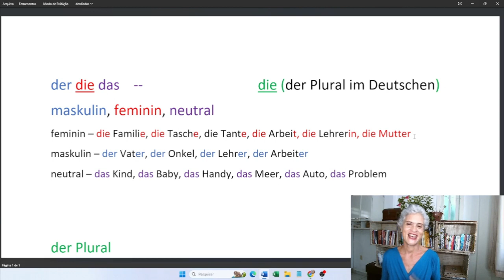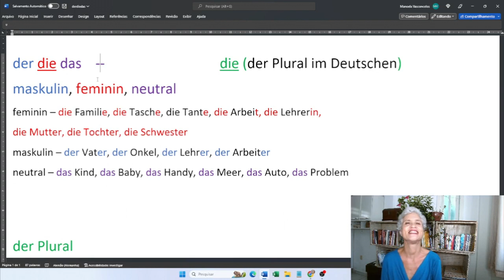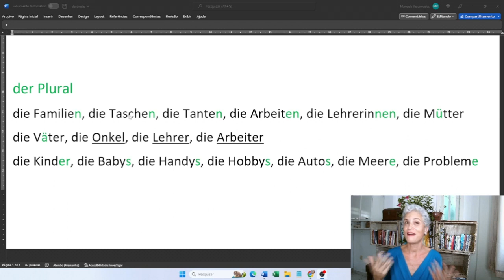Um pássaro? Um avião? Não! 2 pássaros e 3 aviões! Minuto de gramática alemã 3: plurais!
❤️❤️❤️Parte 3 do Minuto de Gramática. Dicas práticas, fáceis e diretas para você dominar o alemão pela regularidade!
Que tal assistir já aos Minutos de
Gramática de alemão Parte 1 e 2 para entender tudo bem direitinho e começar com o pé direito essa empreitada fascinante de falar alemão?
Aqui está o link das primeiras aulas desta super série!

☺️Minuto de gramática:
Acompanhe essa super série de dicas curtas e certeiras para você aprender alemão se divertindo! Acostume-se a anotar num caderninho o que mais
lhe chama a atenção e a fazer comentários aqui para ficarmos em contato direto! Faça sua pergunta, assim posso atender melhor você!
😉Como são os plurais em alemão? Descubra assistindo a este vídeo!🌞
🤓Continue assistindo aos minutos de gramática e saiba muito mais de um jeito fácil e tranquilo: já se inscreveu?
Gostando do conteúdo? ❤️Que
tal se inscrever já, clicando no sininho das notificações para receber cada nova publicação?
Instagram, Telegram: Profa Manoela
Vasconcelos